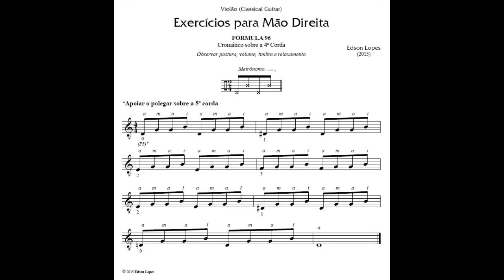EPM - Arpejo - Fórmulas 93 a 96 (Edson Lopes)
EPM - Estudo Programado com Metrônomo
TÉCNICA: Arpejo - Fórmulas 93 a 96  by Edson Lopes
Developed by Edson Lopes
This method was developed with the purpose of bringing to the user a technical development in a more interesting way than the conventional.

In it the user will find not only specific technical exercises, but also difficult passages of important works.

I would like to emphasize that to use this process, the user have to be technically secure with the studied exercise or passage.

IMPORTANT STEPS
1st. Analyze the exercise.

2nd. Study slowly and without the metronome.
* At this stage carefully research: fingering, hand movements (especially the left) and relaxation.

3rd. After dominating the exercise, continue to use it with the audio.
* Start the level you feel more comfortable and secure with the speed.
* Do not exceed this speed. Let time determine this auteration.